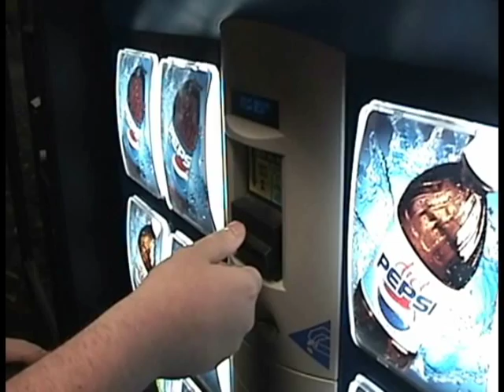The Mountain Dew Chase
Inspired by some video I saw on YouTube about a year ago. I thought I could do better, and here is my cut. Basically, the Mountain Dew isn't normal, in fact, it's a Mutant Dew! The unsuspecting human purchases the Dew, and the Alien attempts to take it. Then a rapid chase ensues, and all hell breaks loose.

Actors:
Adam O. - "The Jackee"
Bubba S. - "The Jacker"

Written, Directed, Produced by:
Alex K.

Sound/Helper Mexican:
Aaron P.

Special Credits:
Dan C. - Let me use his Sony DV8.
Darren P.- "Instructed" me and taught me everything I know in PPCS3.
AMF Maplewood Lanes for supplying me with the backdrop and vending machine.
PepsiCo for making an awesomely delicious flavored soda.

This video would be nothing without the actors. Good friends are those who will act dumb on camera knowing damn-well it will be put on the internet, but not caring who stupid they look. Thanks guys.

Song:
Chiron - All That Remains